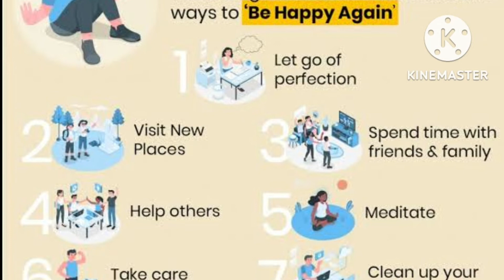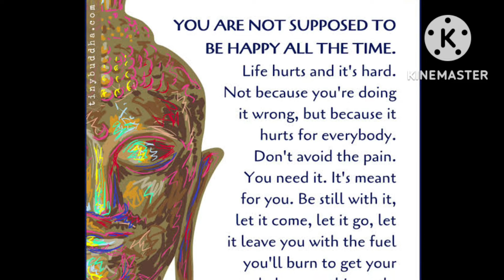ఆనందంగా ఎలా ఉండాలి?? # how to be happy?? # tips to be happy..# how to overcome sadness & depression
happiness is our right... so be happy.. be smile always... 😊😊😊😊